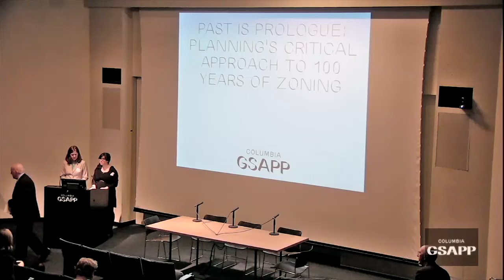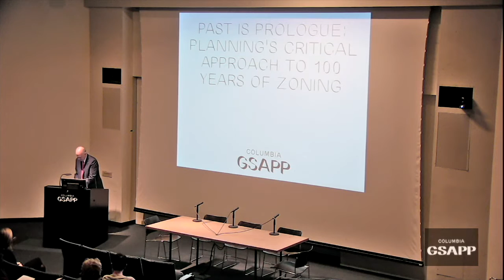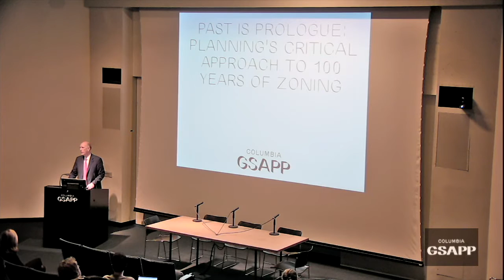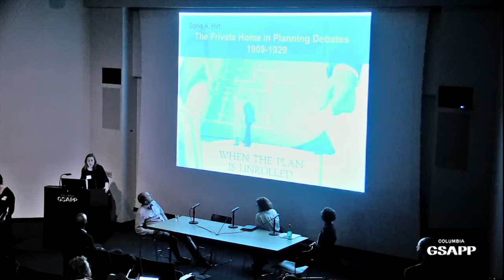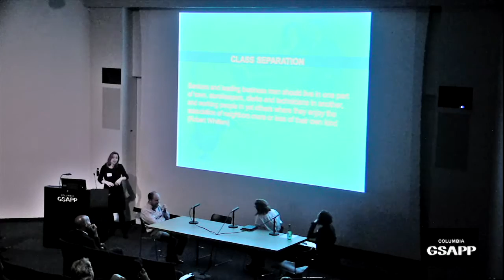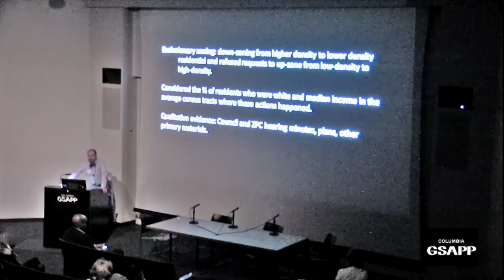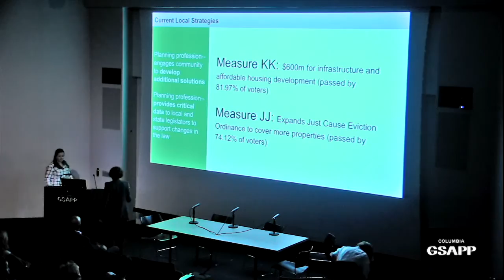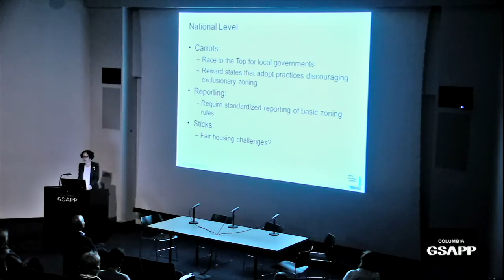100 Years of Zoning Conference, part 1 of 2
2016 marks the centennial of New York City’s 1916 Zoning Ordinance, the first comprehensive zoning law adopted in the United States. Over the last century, zoning has transformed from an instrument designed to mitigate industrial development and perpetuate racial segregation to a tool intended to shift urban travel behavior and development patterns. Today, the aims, role, and impact of zoning as a social practice in New York City -and beyond- remain contested.

The anniversary of the 1916 ordinance presents an opportunity to critically assess the current state of land regulation. Zoning shapes the daily transformation of cities, yet has attracted relatively little critical attention. This gap is especially surprising considering zoning’s considerable impact on a wide range of theoretical and practical dilemmas currently facing cities, including threats from climate change, rising inequality and spatial disparities, declining access to jobs, opportunities, and affordable housing, and unstable economic productivity. And although zoning policies have cast their goals in terms of an increasingly larger range of social issues over time, zoning practice has been largely left to experts engaged in closed-door negotiations.

The two-day conference is organized by the department of Urban Planning at Columbia University and jointly hosted by the Museum of the City of New York, who will be holding an exhibit on the same topic this fall. The conference will gather the top scholars and practitioners in the field to take stock of the field and establish a framework for a revitalized examination of zoning in US and international contexts.

Organized by the PhD students in Urban Planning at Columbia GSAPP & supported by the Dean’s office of GSAPP. Special thanks to the Museum of the City of New York for their collaboration.